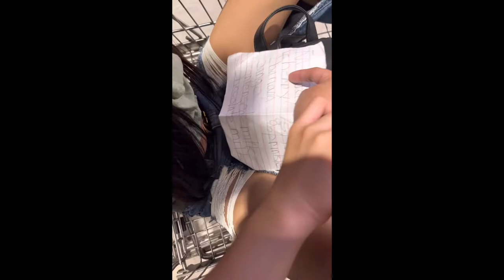Toy Unboxing |Kitchen Sink| Grocery List Challenge Activity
I love unboxing toys! So exciting! I also enjoyed my grocery shopping list challenge for my activity with Teacher Isa!